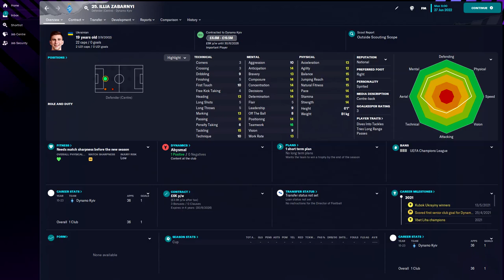Illia Zabarnyi in FM23 Full Player profile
Illia Zabarnyi  Football Manager 2023 Progression
Illia Zabarnyi Football Manager 2023 Development
Illia Zabarnyi Football Manager 2023 Wonderkid
Illia Zabarnyi Football Manager 2023 Potential
Illia Zabarnyi Football Manager 2023 Career